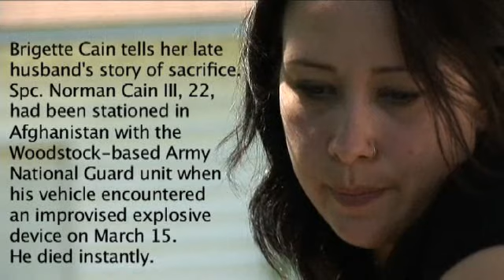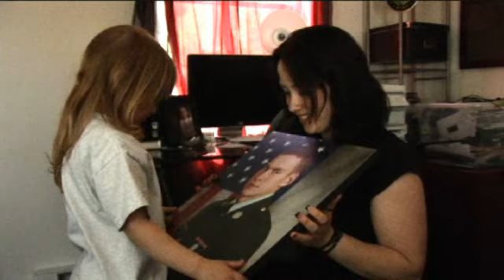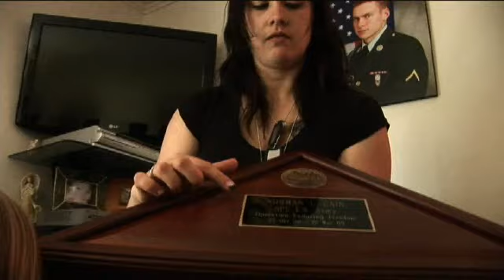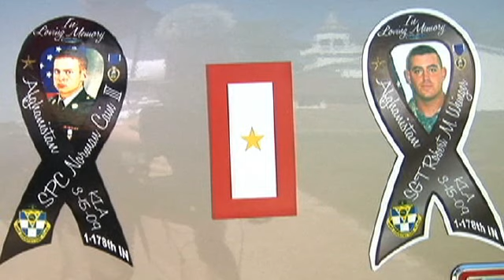Spc. Norman Cain III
Brigette Cain tells her husband's story of ultimate sacrifice. Spc. Norman Cain III, 22, had been stationed in Afghanistan with the rest of the Woodstock-based Army National Guard unit when his vehicle encountered an improvised explosive device March 15. He died instantly.